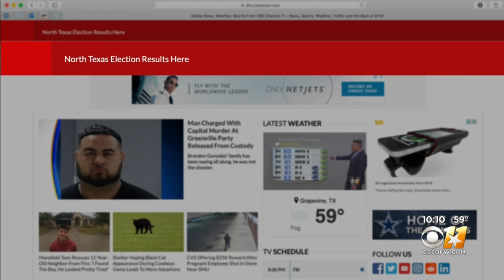Breaking Down Texas Election Results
CBS 11 Political Reporter Jack Fink looks at how Texans voted on propositions and other issues.